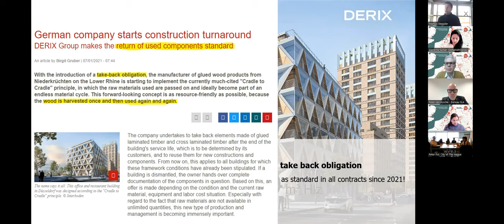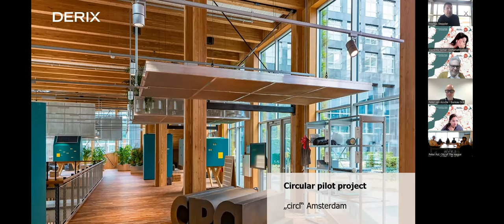Biological Circle to Technical Circle - Markus Steppler (DERIX Gruppe)